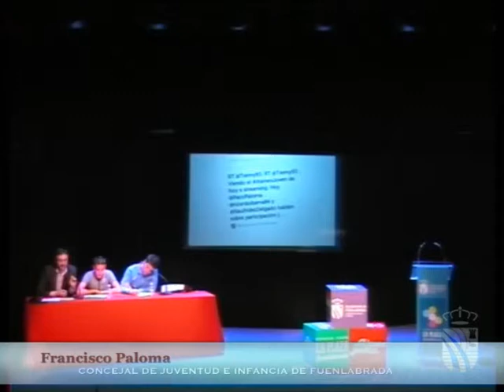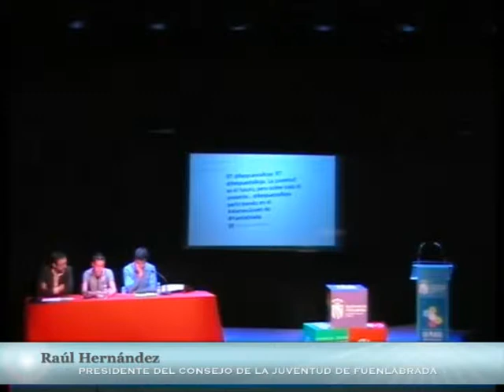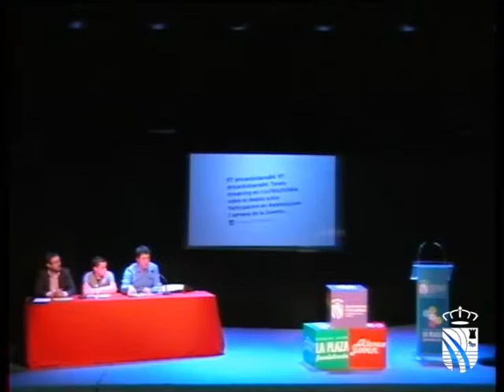Ateneo Joven "Desafíos actuales de la Participación Juvenil"